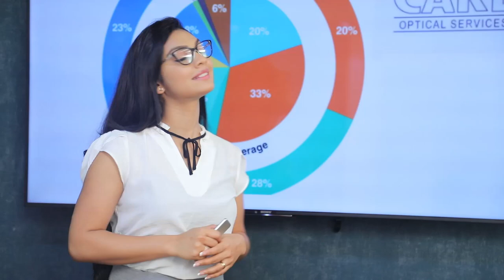තිලංග එක්ක නඩු කියන්න මට සල්ලී නෑ | Breaking.lk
තිලංග එක්ක නඩු කියන්න මට සල්ලී නෑ